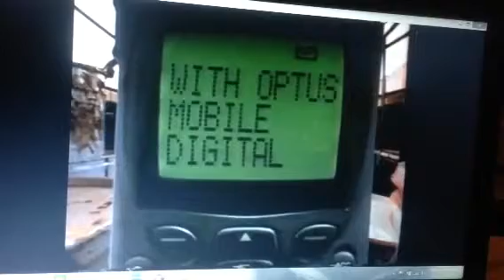Optus 1994 Ad